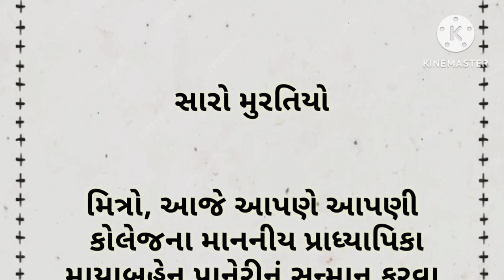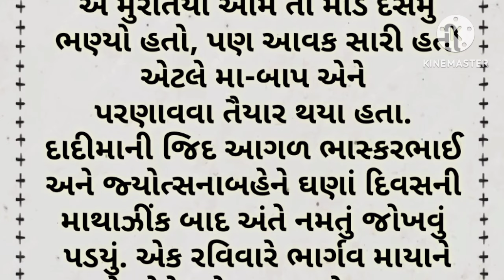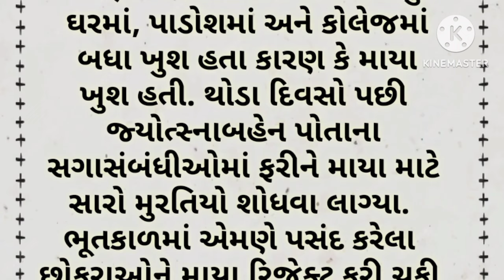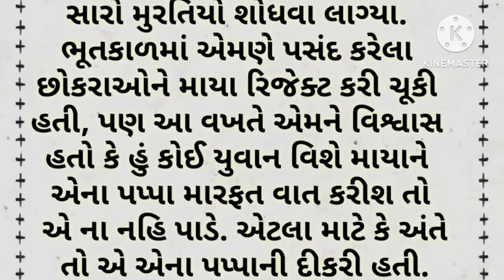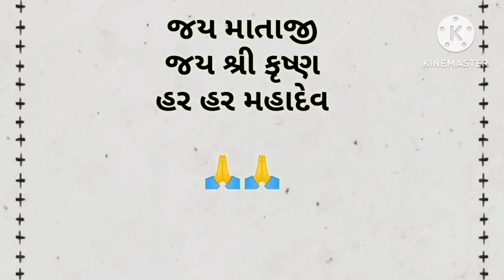સારો મુરતિયો||gujarati story||lessonabel stories|| heart touching story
આવોસત્સંગમાઁ
Lessonable story
motivational quotes
inspirational quotes
Gujarati moral story
Gujrati story
garud Puran
gujarati varta
gujarati story
emotional story
sad story
gujarati stories
Varta gujarati bal
varta gujarati
Katha
Moral stories
kirtan
Moral story
Bhagwat katha
Jivan katha
Bodh katha
Sangita Patel
gujarati story
gujarati bal varta
bal varta
varta story
bal varta
kids story
kids varta
varta
varta bal
baby's varta
baby's story
bal stories